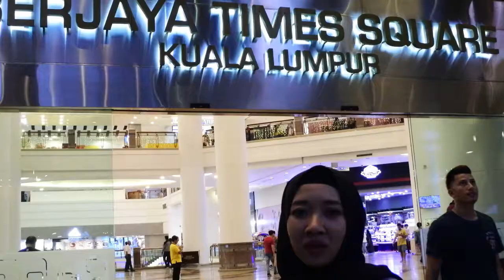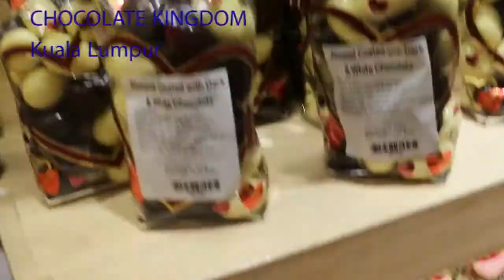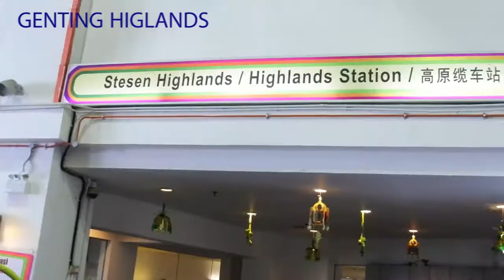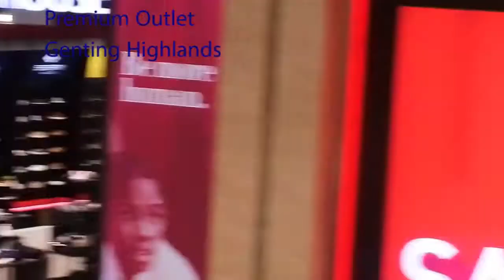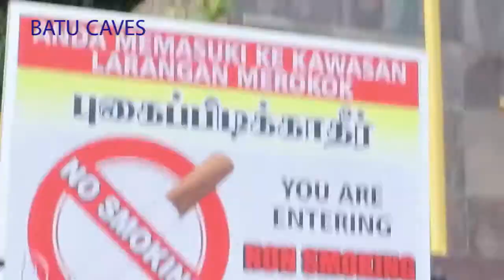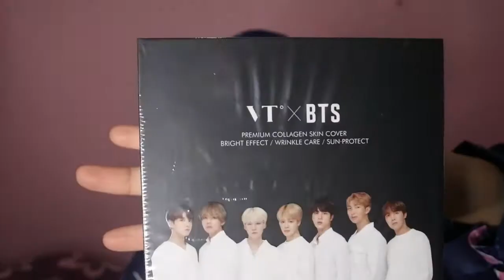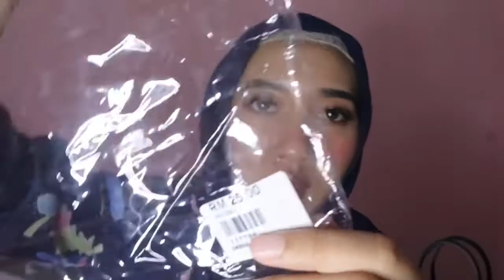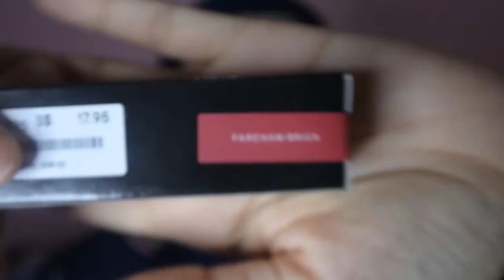Malaysia Vlog (+ Haul!!)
SONG INFO:
- Singer: BTS
- Song: Look Here & Boyz With Fun
- Copyright: Big Hit Ent. South Korea